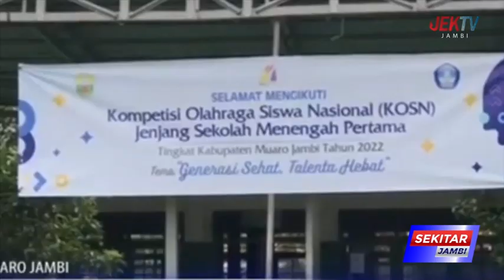PEMERINTAH MUARO JAMBI SEGERA BERI BONUS ATAS PRESTASI YANG DIDAPAT